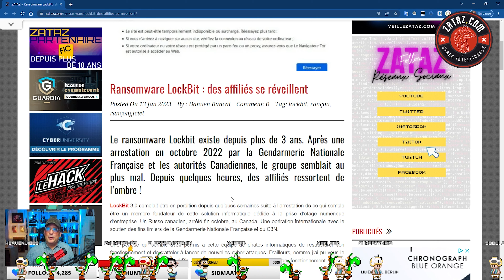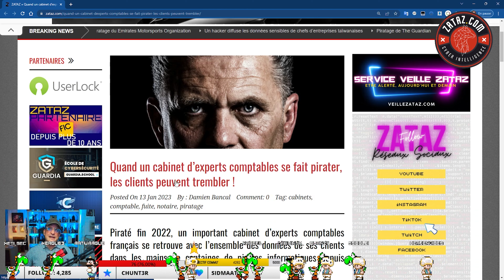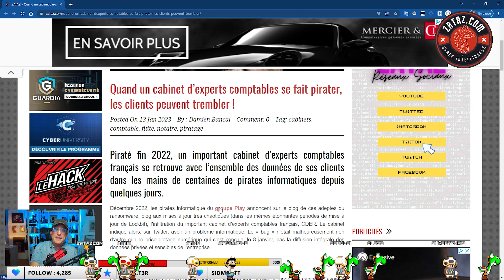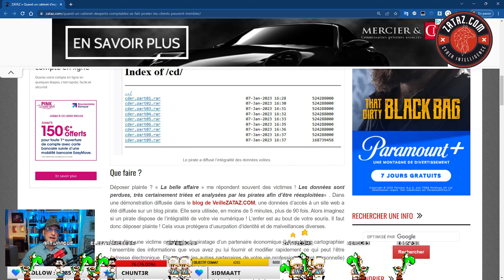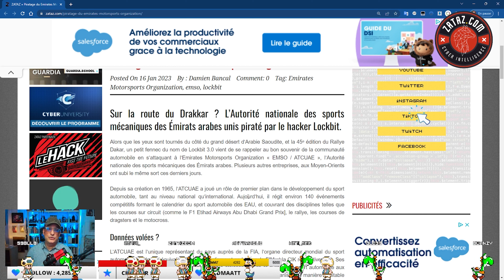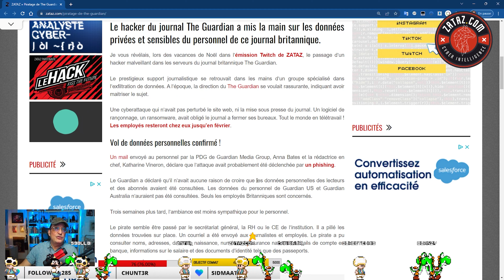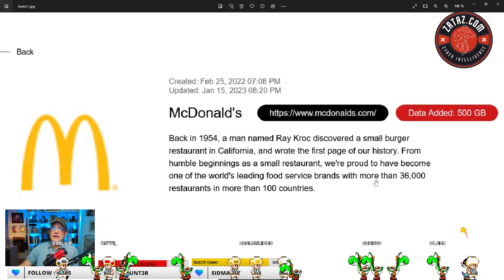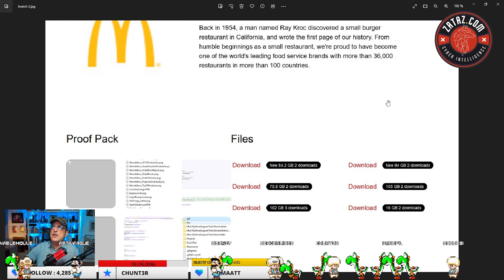Piratées en 2022, les données volées à des sociétés apparaissent sur le web un an plus tard !